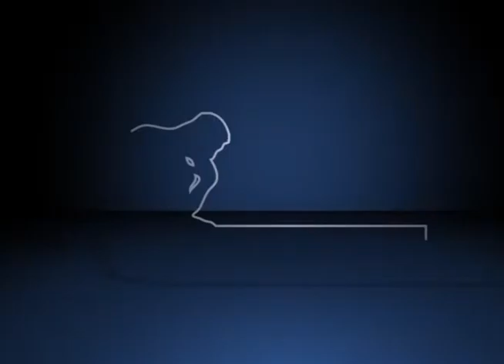II Fórum Construindo Vidas Despatologizadas – Benjamin Braga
Benjamin Braga, pesquisador do Instituto Brasileiro de Transmasculinidades (IBRAT), durante a mesa redonda “Despatologizando corpos, gêneros, desejos, sexualidades”, no II Fórum Construindo Vidas Despatologizadas. O evento foi realizado pelo Fórum Pensamento Estratégico (PENSES) da Universidade Estadual de Campinas (Unicamp), nos dias 16 e 17 de novembro de 2015 , no Centro de Convenções da Unicamp.